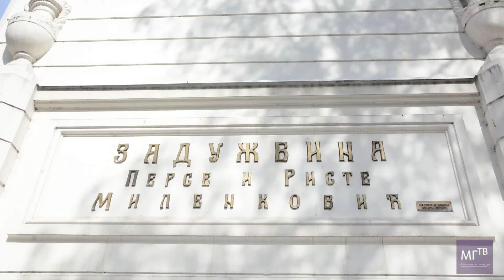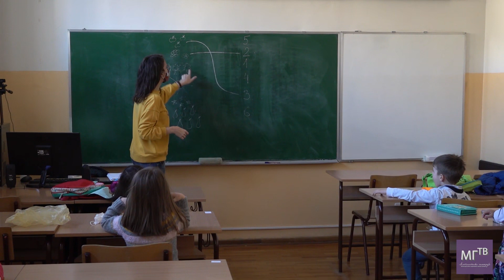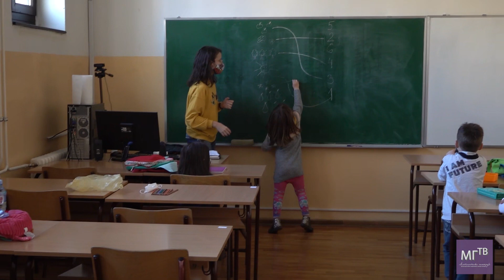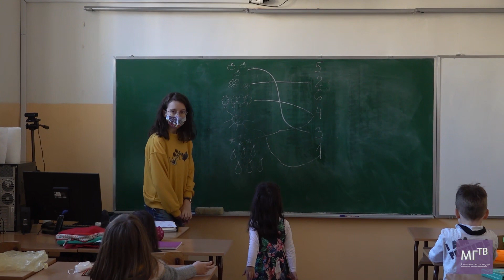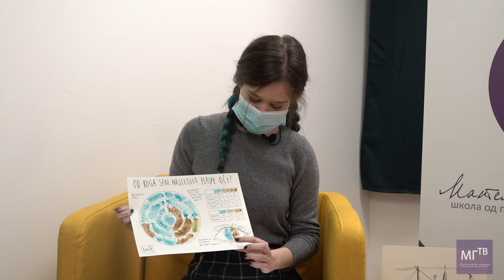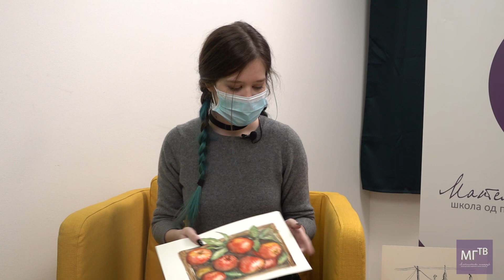МГ Инфо: 2. емисија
Обишли смо Школу Младих математичара у Математичкој гимназији, министар просвете и заменик директора НИС-а посетили су нашу школу, причали смо о активностима Црвеног Крста Стари град и разговарали са познатим Јутјубером Стефаном Спалевићем.
У одељку Наше звезде гошћа нам је била ученица 3ц одељења, талентована за сликање, Леа Ирт.

Динарски:
Жиро рачун: 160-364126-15 Банка Интеза
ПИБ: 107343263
МАТИЧНИ БРОЈ: 28825161

57: Account with institution:
DBDBRSBG
BANCA INTESA A.D. BEOGRAD
7B MILENTIJA POPOVICA

59: Beneficiary Customer:
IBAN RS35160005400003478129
FONDACIJA ALMAGI
KRALJICE NATALIJE 37
11 000 Beograd

70: Remittance information (mandatory field)

56: Intermediary:
BCITITMM
Intesa Sanpaolo spa
Milano
Italy

57: Account With Institution:
DBDBRSBG

59: Beneficiary Customer:
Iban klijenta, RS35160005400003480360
FONDACIJA ALMAGI
KRALJICE NATALIJE 37
11 000 Beograd

70: Remittance information (mandatory field)

56: Intermediary:
BARCGB22
BARCLAYS BANK PLC
LONDON
UNITED KINGDOM

57: Account With Institution:
DBDBRSBG

59: Beneficiary Customer:
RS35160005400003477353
FONDACIJA ALMAGI
KRALJICE NATALIJE 37
BEOGRAD

70: Remittance information (mandatory field)